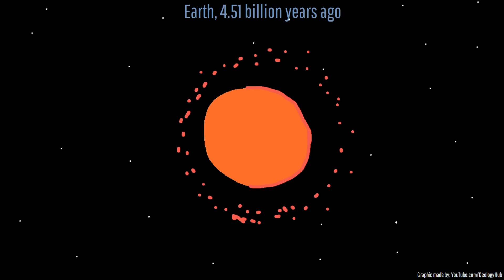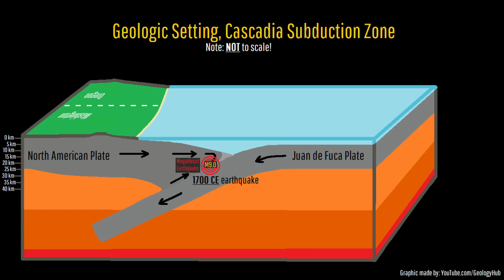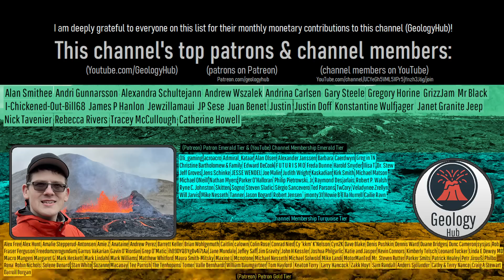Earth's Days Weren't Always 24 Hours Long...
On Earth, we taken for granted the fact that days are precisely 24 hours long. However, this wasn't always the case, as the length of a day has varied from between 5 and 24 hours long. This duration has been impacted by tidal friction, asteroid impacts, plate tectonics, and major earthquakes, all of which will be discussed in today's video.

Thumbnail Photo Credit: This work "AncientEarthLife8", is a derivative of a photo (resized, cropped, text overlay, overlaid with GeologyHub made graphics (the image border & the GeologyHub logo)) from "The Call.", by: ABelov2014, Abelov2014, 2016, Posted on DeviantArt, DeviantArt account CC BY 3.0. "AncientEarthLife8" is used & licensed under CC BY 3.0 by Youtube.com/GeologyHub

Sources/Citations:
[1] Mitchell, R.N., Kirscher, U. Mid-Proterozoic day length stalled by tidal resonance. Nat. Geosci. 16, 567–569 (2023).
[3] April S. Dalton, Chris R. Stokes, Christine L. Batchelor, Evolution of the Laurentide and Innuitian ice sheets prior to the Last Glacial Maximum (115 ka to 25 ka), Earth-Science Reviews, Volume 224, 2022, 103875, ISSN 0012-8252, CC BY 4.0.

0:00 24 Hours
0:31 Day Lengths
2:24 Asteroid Impacts
2:57 Major Earthquakes
3:56 Ice Age & Glaciers